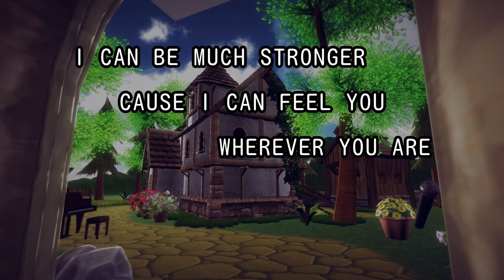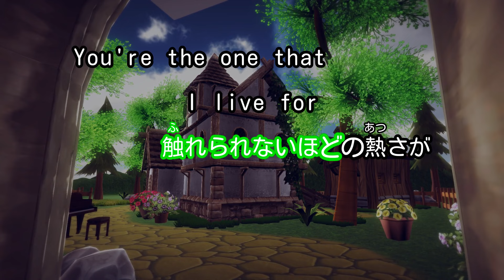【ガイドなし】Fighter/中島美嘉×加藤ミリヤ【カラオケ】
作詞：加藤ミリヤ,中島美嘉 / 作曲：加藤ミリヤ
2014年06月04日リリース
「アメイジング・スパイダーマン2」日本語吹替え版テーマソング